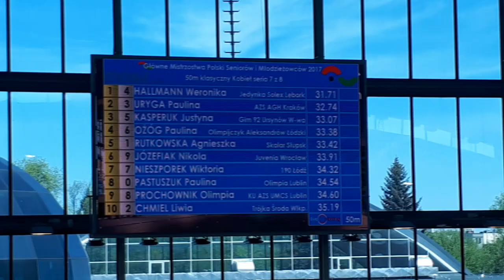finałMPLublin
Weronika Hallman Solex Lębork Finały MP Seniorów Lublin